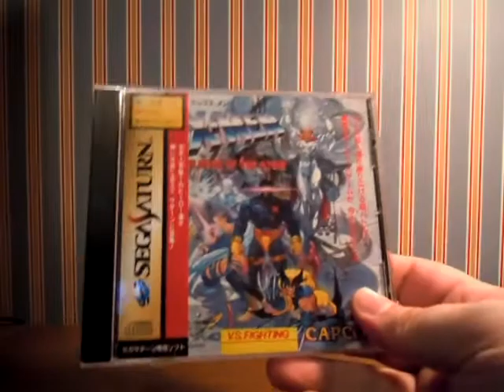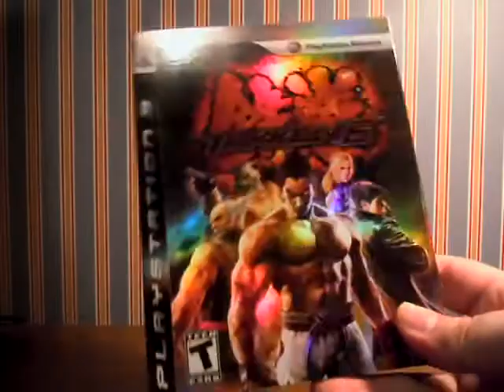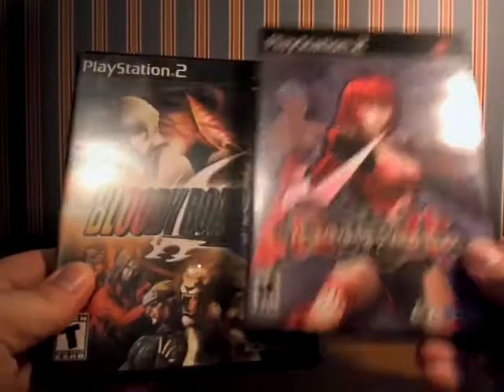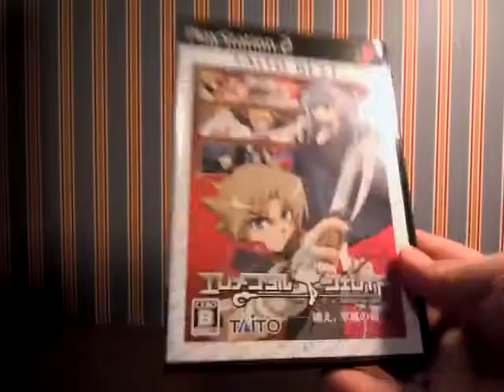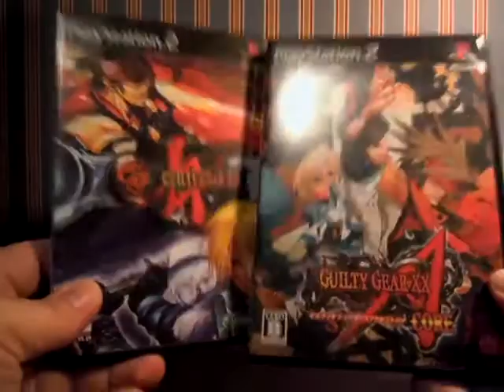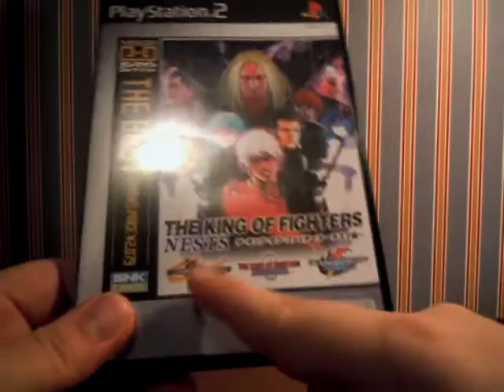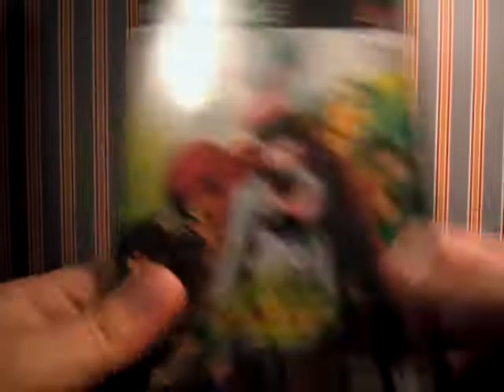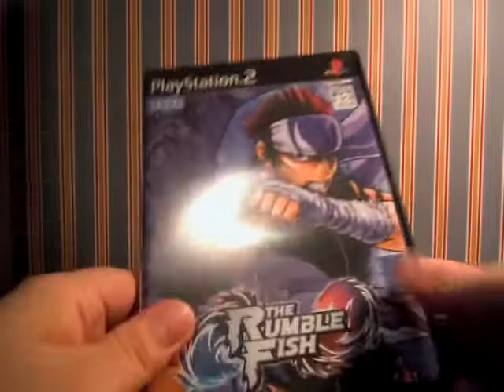usagi704's Fighting Game Collection (May 2011) - Pt. 2 of 3